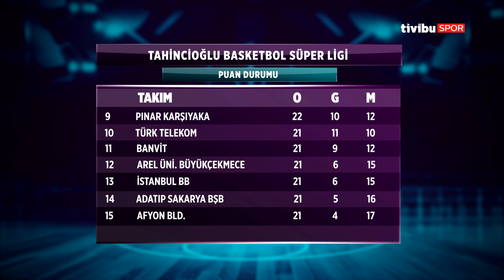Basketbol Magazin I Tahincioğlu Basketbol Süper Ligi 24.Hafta